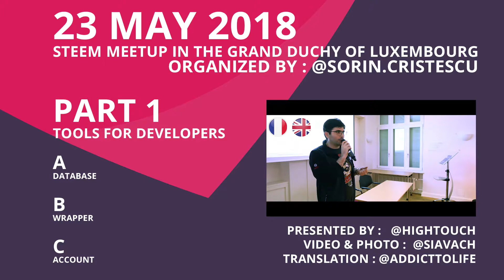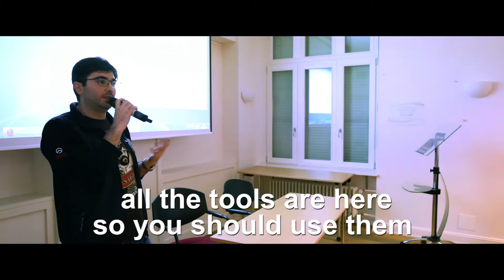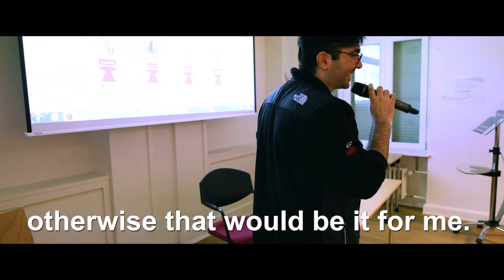Introducing Steem Tools - Meetup in the Grand Duchy of Luxembourg 23 May 2018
The 23rd May Aytaç CETINKAYA had the opportunity to introduce Steem & Fundition in the Steem Meetup organised in Luxembourg by @sorin.cristescu.

The audience of the meetup was mostly people from IT world, and there is the first part of the talk which consisted to present which tools are available on Steem for a developer to get started.

Fundition is thankfull to @sorin.cristescu for the invitation, to @siavach for the video and to @addicttolife for the translation in english.